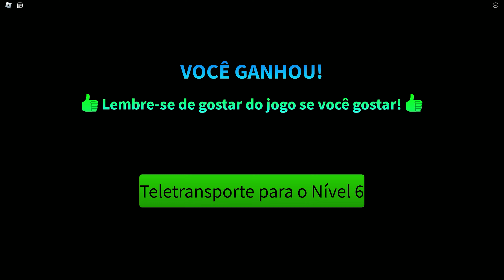NIVEL 8 Fuja da Cabeça de Felipe Correndo